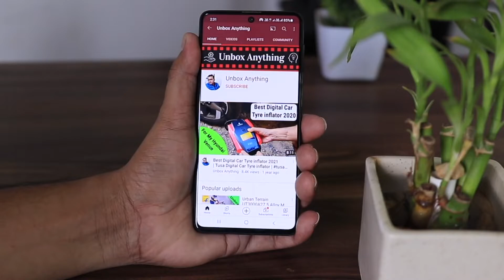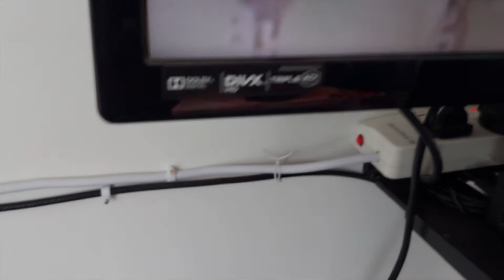Anchor by Panasonic 10A Spike Guard 4 Socket + 4 Switch Unboxing & Review in Hindi 👉👉 Retail Unit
Dosto Ye Best Extension Board Laga Mujhe, Full Paisa Wasul Baki Aap Video Me dekh lo Anchor by Panasonic 10A Spike Guard 4 Socket + 4 Switch Unboxing and Review
Smart Anchor by Panasonic 10A Spike Guard 4 Socket + 4 Switch, Surge Protector, 2400 Watts, 240 Volts, anchor, extension board

Follow my all social media network for more update